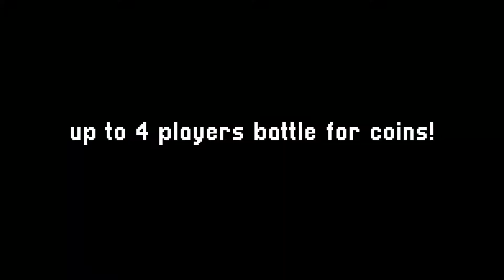Super Treasure Arena Nintendo Switch Trailer